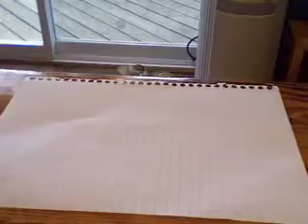Short Paper Animation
This is a animation I made at my cottage. It is pretty fancy. It is made up of like 60 pictures or something like that.